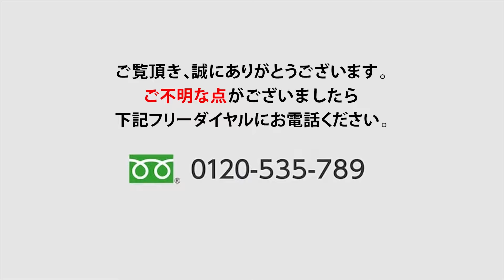【オフィスチェア】 在宅勤務やテレワークにお手頃価格の椅子RD-1ワークチェアのご紹介【オフィスコム】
このYouTubeチャンネルではオフィス家具の情報だけではなく、オフィスに関わる様々な疑問を解決し、購買担当者様の役に立つ情報を発信しています。
5,000円のコスパ最高の激安チェア！座り心地抜群！長時間のデスクワークにも。座面が体のラインにフィットするチェア
コンパクトなフォルムでありながら、立体的座面と丸みを帯びた背もたれがしっかりと体を支える椅子です。へたれにくいモールドウレタンで長時間の作業をサポート

取扱は日本を代表する18のオフィス家具メーカーの商品はもちろん、企画・製造・販売まで一貫して行っている高品質な自社のPB商品もございます。その商品数は174,189点に上ります。
オフィスコムはオフィス家具の販売だけではなくオフィスのトータルコンサルティングを行い、購買担当者様のサポートをさせていただきます。
業務内容はオフィスレイアウト、オフィス移転、内装工事、電気照明工事、防犯セキュリティ、電話関係、複合機コピー機、OAフロア床工事、喫煙ブース、原状回復、抗菌コーティング、オフィス紹介と多岐に渡り、年間施工実績年間施工件数は4000件を超えています。
全国に８つのショールームもあります。オフィスのことならまずはオフィスコムにご相談ください！

東京【秋葉原　新宿】　大阪【天満橋】　愛知【名古屋】【福岡】博多ショールｰム 【宮城】仙台ショールーム　北海道【札幌】
神奈川・横浜のオフィス家具ショールーム × STAYUP

動画内の写真、映像、文章、図表などの著作物を、弊社の了承なく複製、使用することを禁じます。